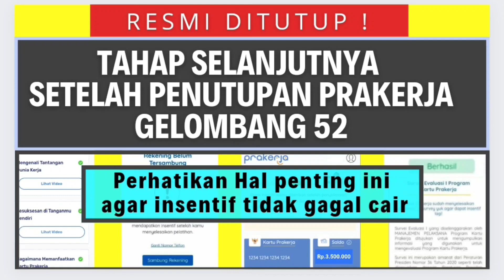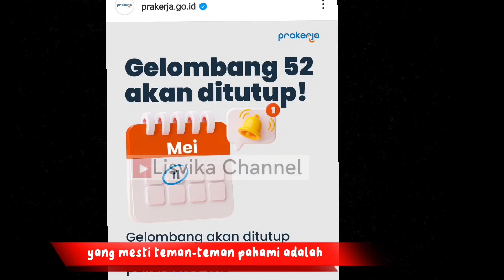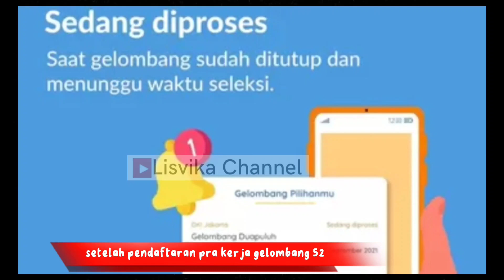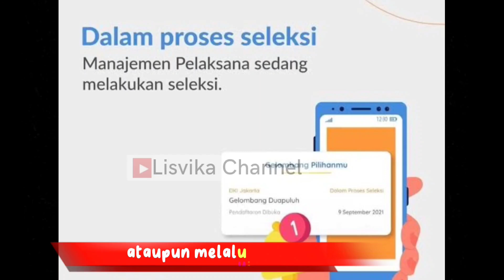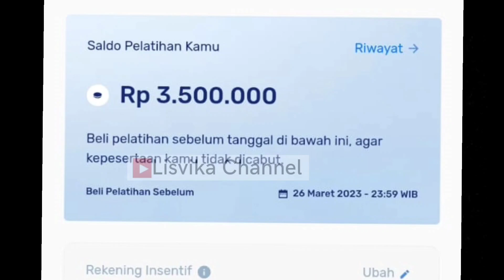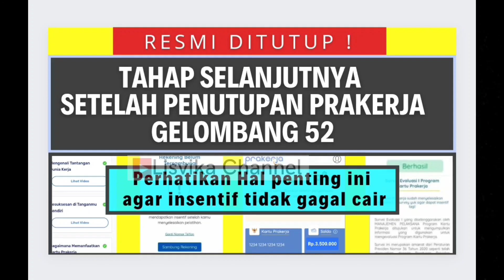Resmi ! Langkah wajib selanjutnya setelah prakerja gelombang 52 ditutup hingga dapat 4,2 juta rupiah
Gabung Grup Prakerja 2023

Link daftar online : prakerja.go.id

kelas pelatihan prakerja habis, rekomendasi pelatihan prakerja, cara membeli pelatihan prakerja gelombang 52, kartu PRAKERJA GELOMBANG 52, cara membeli pelatihan prakerja, gagal verifikasi foto wajah prakerja